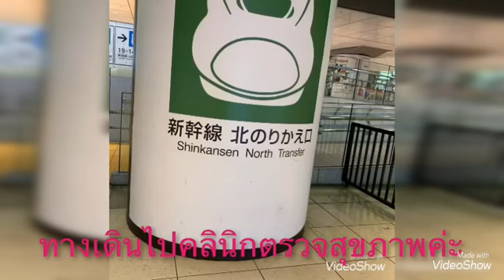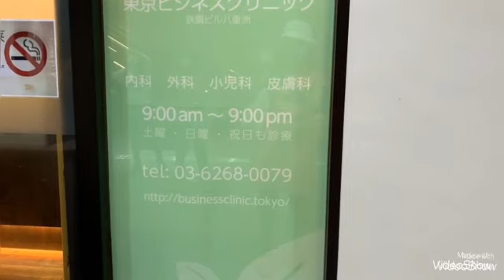พาไปดู คลินิกตรวจสุขภาพ#ก่อนกลับไทยค่ะ